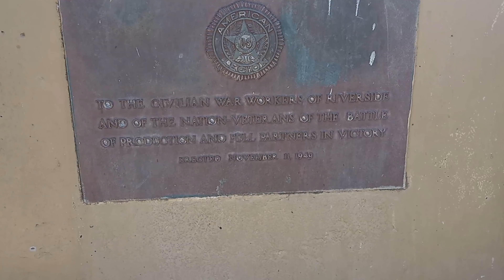Fairmount Park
Cycling around Fairmount Park in Riverside, ca.